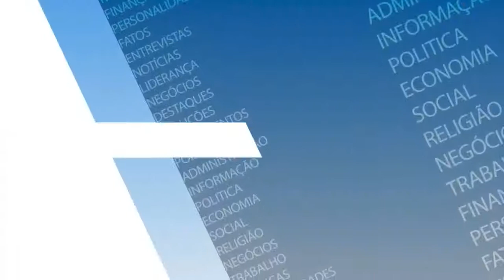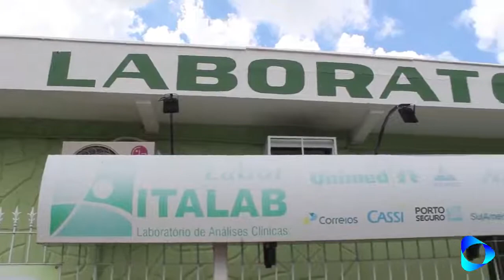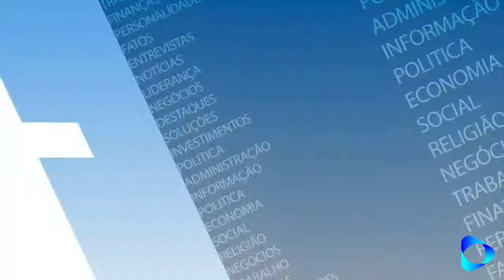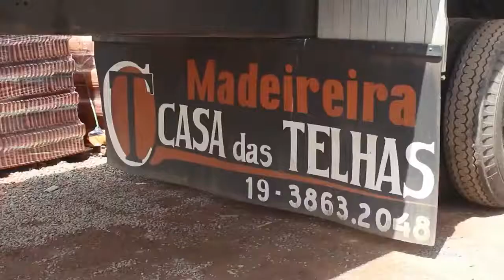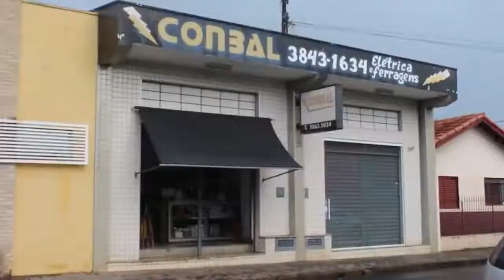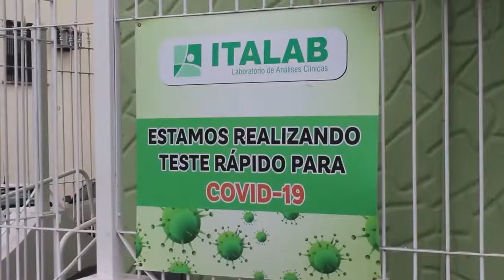Itaplay - Personalidades & Destaque - Entrevistado de Hoje CRISTINA GOMES